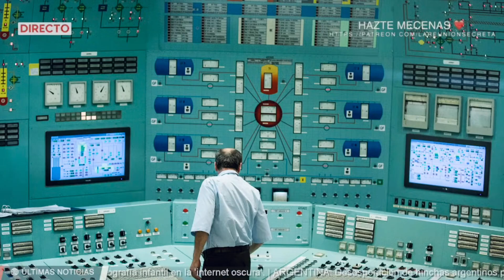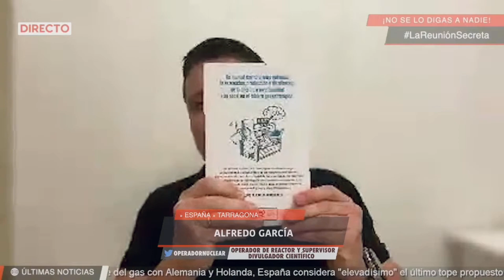📛 OPERADOR NUCLEAR LO CUENTA TODO 🤫